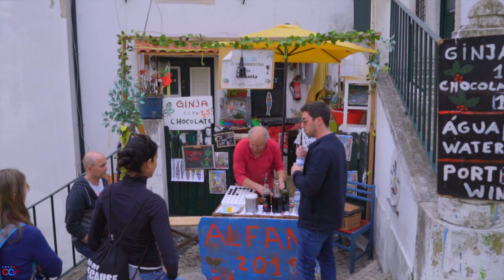Lisbon, Portugal | Mavic Air | Sony A6500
spent a long weekend in this city and had a great time with friends, enjoying the history, culture, foods and drinks. Lisbon is really worth a visit.

My Gears:
Sony A6300
Sony A6500
Sigma Lens 24-70MM
Sigma 56MM
Sigma 16MM
Sigma 30MM
Sigma 85MM
Sony 10-18MM
Sony 18-105MM
Sony 16-50MM
Gimbal DJI RS2
Drone DJI Mavic Air 2
Mavic Air Drone